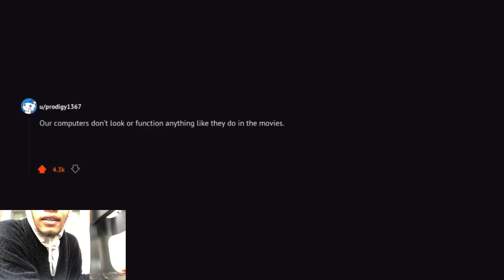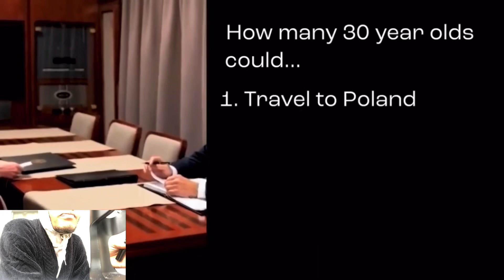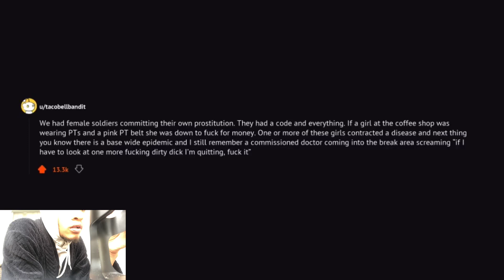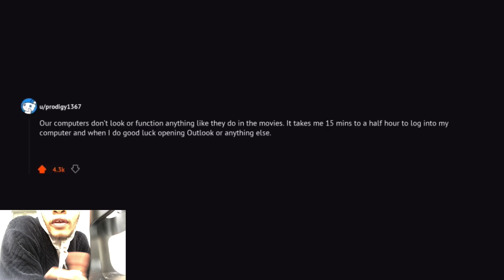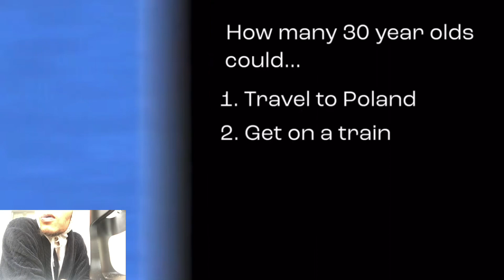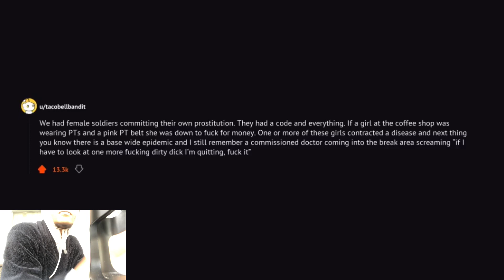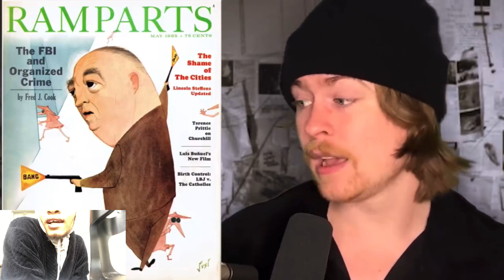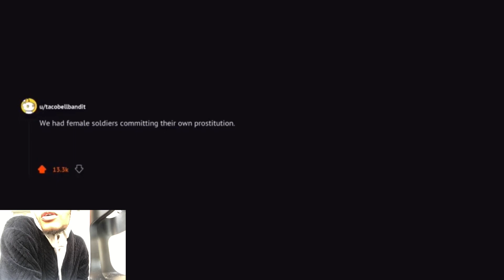The Things They’ll Never Tell You .. Blacklisted Information | Internet Wars